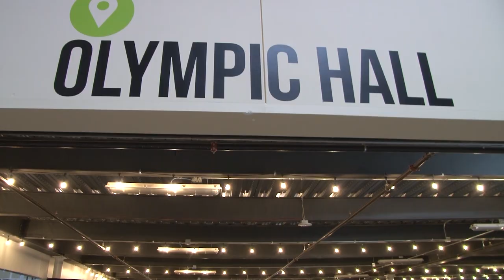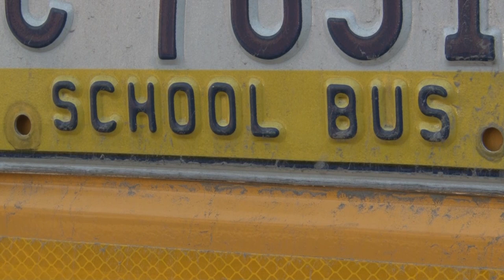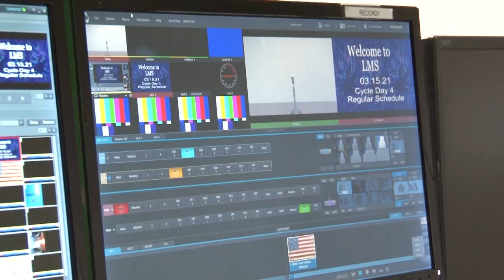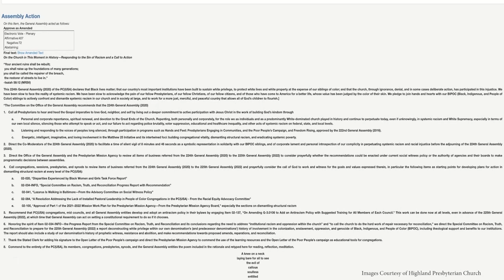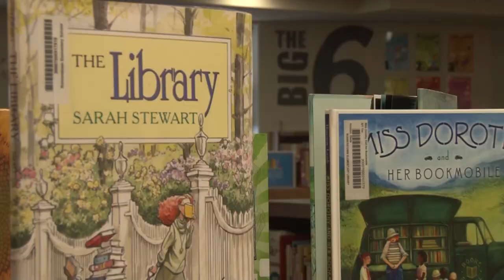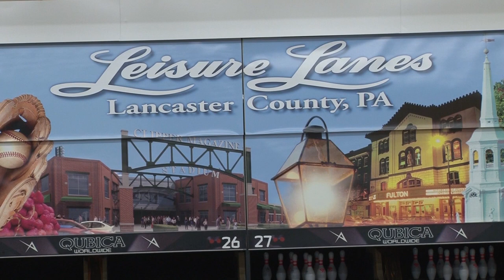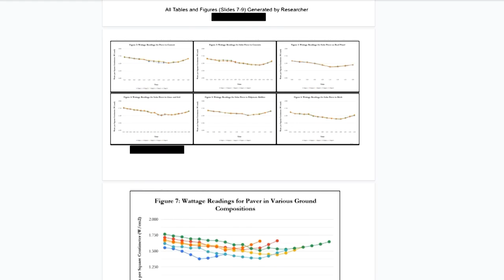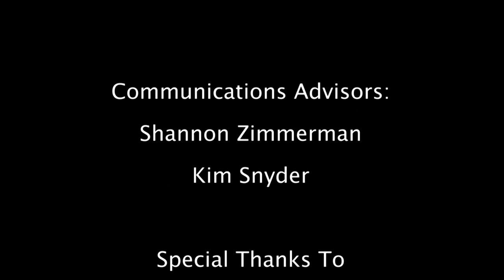EPISODE 387 - MAY 2021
Opening Credits: 0:25
Prom: 1:50
Bus: 5:01
WCMS/WLMS 7:58
Religion and COVID: 10:03
College Recruitment: 13:35
School Electives: 16:07
Bowling: 20:32
Science Fair: 23:16
Hug Your Dog: 26:16
Closing: 27:39